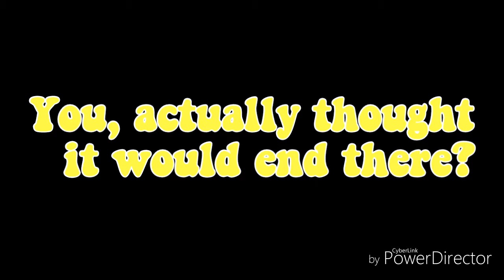For you ~ Glmm